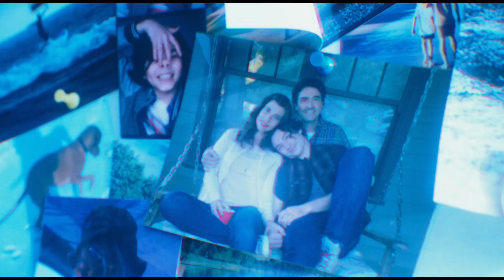The Flash | Trailer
Warner Bros. Pictures presents “The Flash,” directed by Andy Muschietti (the “IT” films, “Mama”). Ezra Miller reprises their role as Barry Allen in the DC Super Hero’s first-ever standalone feature film.